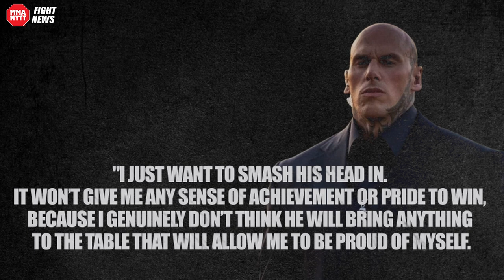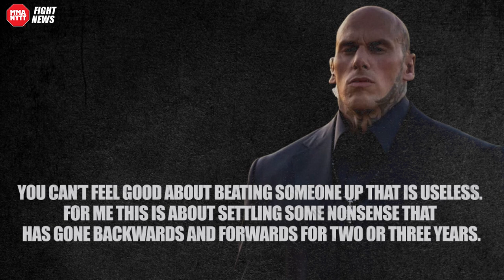Martyn Ford vs Iranian Hulk faceoff ends up in a BRAWL!